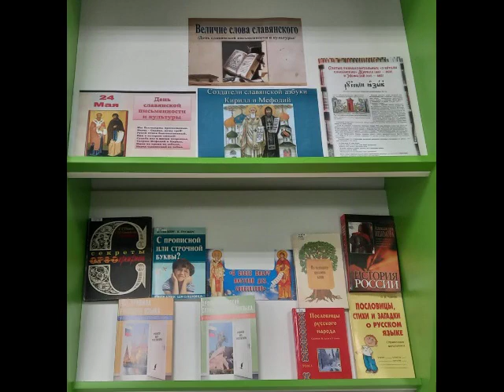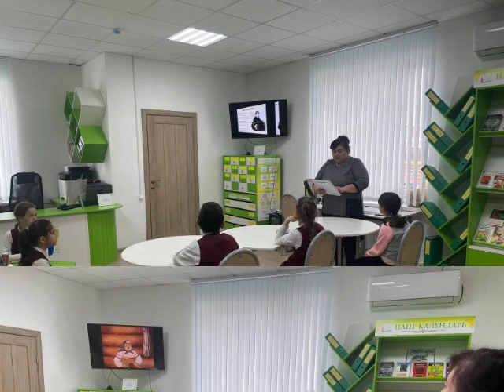27 мая 2023 г. «С Днем библиотек». Отрадненская СМБ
27 мая прошла ежегодная Всероссийская акция в поддержку чтения «Библионочь 2023». Отрадненская сельская модельная библиотека совместно с СДК п. Отрадный провела литературно-музыкальный вечер «Сумерки в БиблиоДоме».

В библиотеке оформлена выставка «Профессия — библиотекарь», где представленный материал знакомит читателя с нелёгкой работой библиотекаря.

Библиотека в посёлке была открыта 22 сентября 1968 года. История любой библиотеки примечательна тем, что в ней тесно переплетаются история страны, развитие региона, и судьбы тех, кто в ней работал. Развиваясь вместе с поколениями своих читателей, она прошла 55-летний путь от идеологического учреждения до современного учреждения культуры. Все годы работы библиотека пользуется заслуженным авторитетом у жителей посёлка. Именно сюда спешат, чтобы прикоснуться к бесценному богатству — её величеству книге, открывающей путь к знаниям и духовному росту. Для ознакомления с историей библиотеки заведующая библиотеки З.С. Хакурате провела литературно-музыкальный час «Библиотека. Люди. Годы. Жизнь».